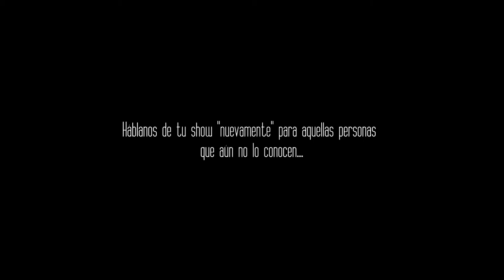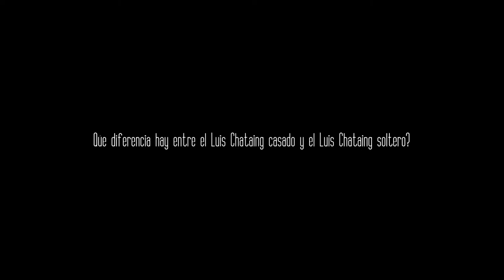L. M. Producciones conversando con Luis Chataing en Colonia - Alemania